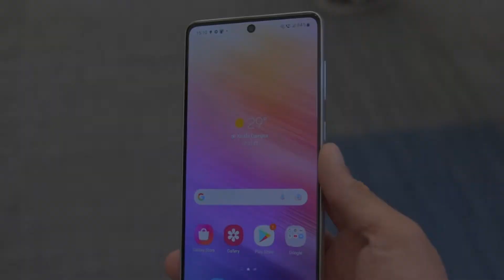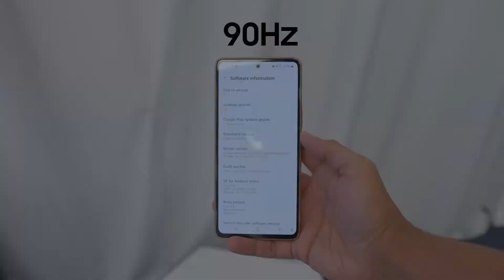Что показали на Galaxy A Event?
17 марта прошла презентация новой линейки А серии 2022 года

Показали новые смартфоны А53 и А33

В этом видео кратко и по делу расскажем о новинках